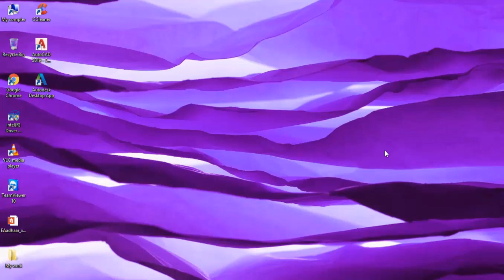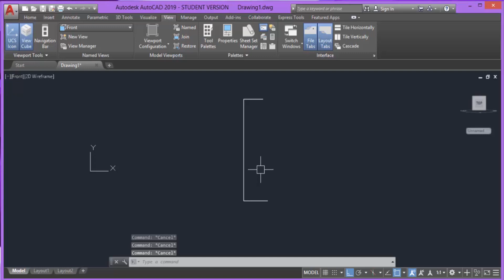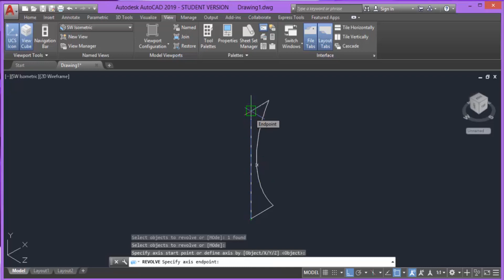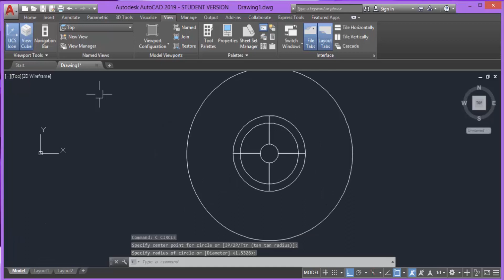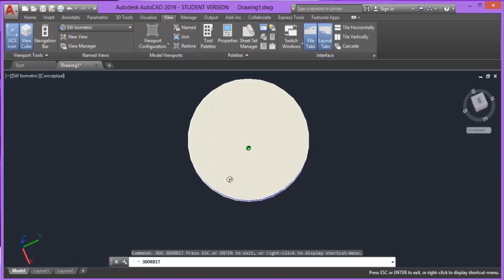3D Round Table in autocad 2019 || How to create 3D object in Autocad || Autocad 3D model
Is video main 3D table ko banana sikhaya gya hain or 3D modeling kese karte hain ye bataya gaya hain.